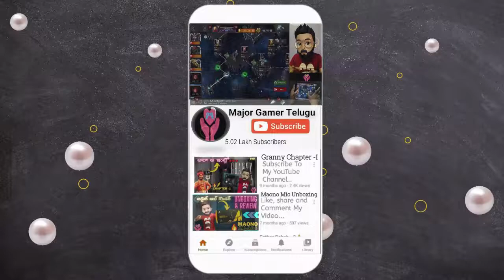Paint | GTA SanAndreas Gameplay in Telugu | GTA SA Mission 3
Hello Gamers..
Welcome to Major Gamer Telugu... !!!
Let's Play Every Game here...

About this video:
This is the mission 3 of GTA San Andreas game in Telugu, we are playing GTA Sanandreas mission by mission with funniest commentary and fun, hope you can enjoy this video.
In this mission 3, smoke and sweet gave us a target to spray paint on sign boards in our enemy territory of Ballas gang in GTA Sanandreas.  We are playing our character as CJ, enjoying the  graffiti in game while CJ's brother sweet was accompanying us.

If you enjoyed leave like or comment, it will motivate us make more videos with enhanced fun.

Mission of Channel:
1. To explore different games and achieve highest order of fun through game play
2. To serve the interest of gamers and showcase the game play through handcam
3. To promote gaming society and awaken the gamer within viewers
4. To create a gaming community where gamers can interact with each other

Benefits of watching videos in this channel:
By regular watching of videos in this channel viewer will be able to
1. Apply Knowledge of gaming videos in their personal games
2. Identify controls and visualize the skill of playing a game
3. Harvest the fun in gaming and enjoy the gossips and conversation
4. Relieve the stress in their personal & professional life

Channel Contents:
1. Game play videos
2. Tips & Tricks
3. Live Streaming
4. Un-boxing of gaming gears

Time Stamps:
00:00 - Paint  GTA SanAndreas Gameplay in Telugu GTA SA Mission 3
01:20 - Visiting Hospital in GTA San Andreas
01:50 - Primo car in GTA Sanandreas
02:20 - How to save game in GTA San andreas
02:26 - Mission 3 in GTA San andreas
03:30 - I Symbol in GTA San andreas
03:52 - Third Episode and Third Mission starting in GTA San andreas
04:00 -  How to spray paint in GTA San andreas
04:10 - Location of Ballas gang symbols or Ballas Tags for Painting in GTA San andreas
10:10 - Killing a person in GTA San andreas with spray paint